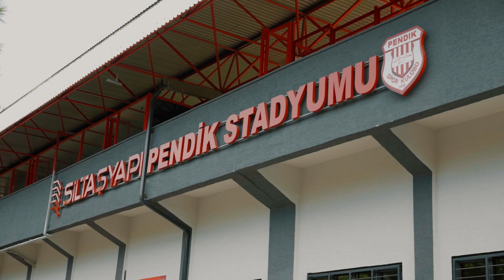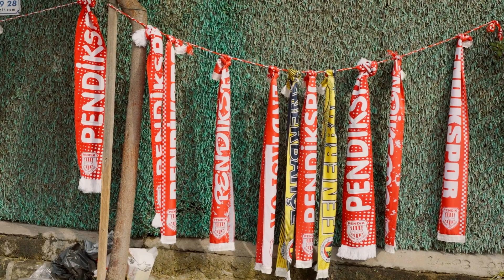Pendikspor'un 35 Yıllık Köftecisi | Babadan Oğula Geçen Seyyar Geleneği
Tolga Ponçaklı, Pendik’te babasının yanında seyyar köfteci tezgahına başladığında 8 yaşındaydı. Babası vefat ettiğinde ise işin başına o  geçti. 35 yıldır Pendik Stadyumu’nda tezgah açan Ponçaklı ailesinin hikayesi Maç Lezzetleri’nde